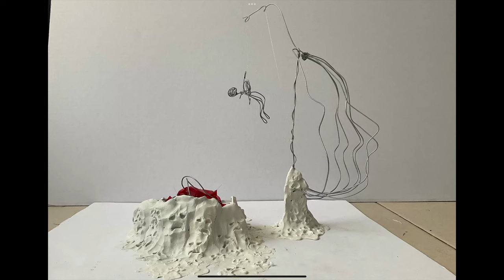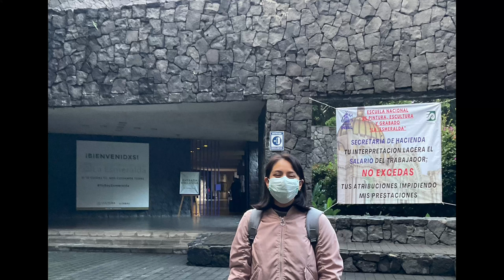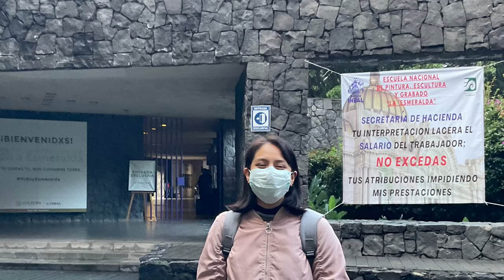storytime Cómo fue mi proceso de admisión a La Esmeralda